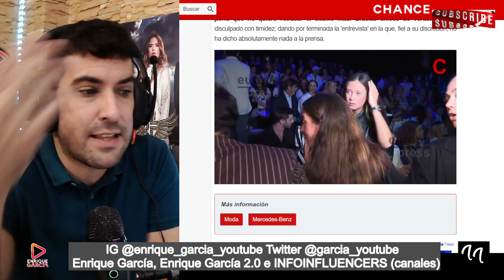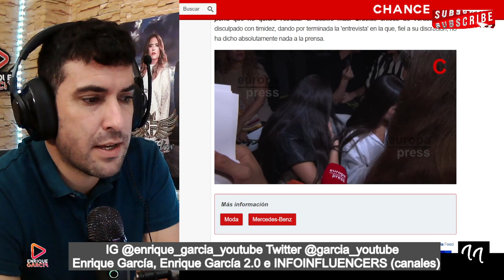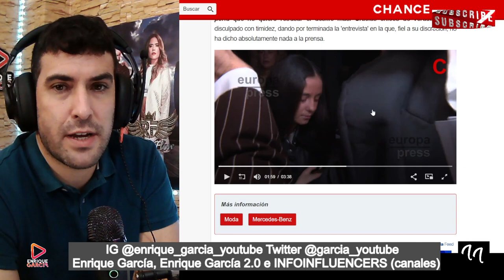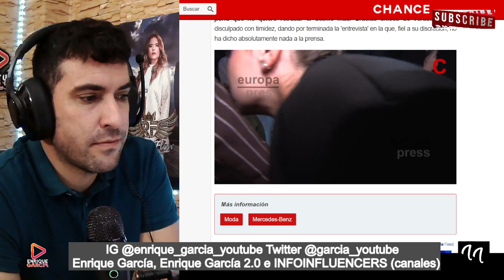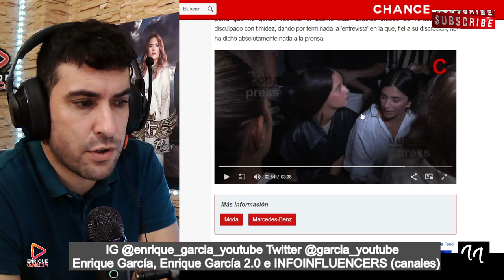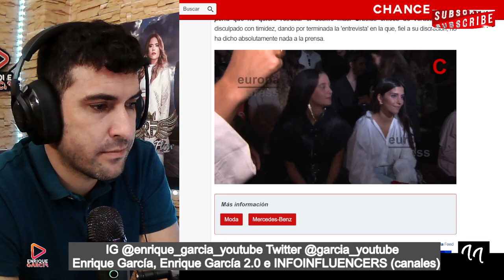VERGONZOSO AC0S0 a Victoria Federica, PREGUNTADA por Daniel Sancho y Froilán, por la PRENSA